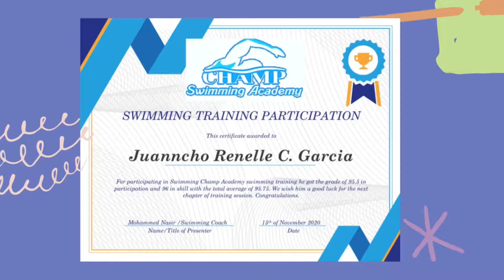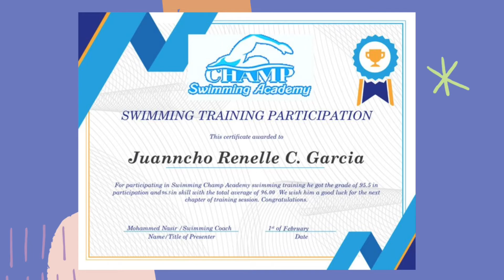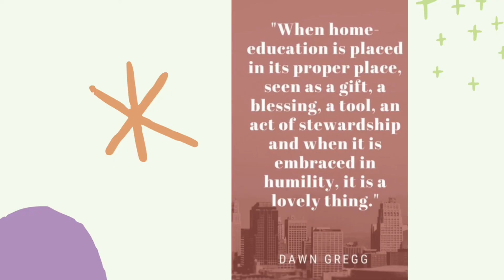HOMESCHOOL GLOBAL MAPE GRADE 3 SY 2020-2021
Homeschool Global Middle East
Tech-BJU